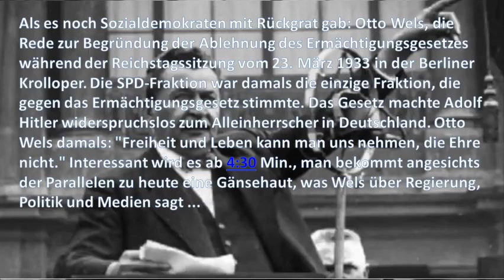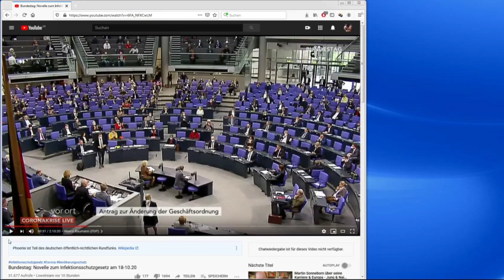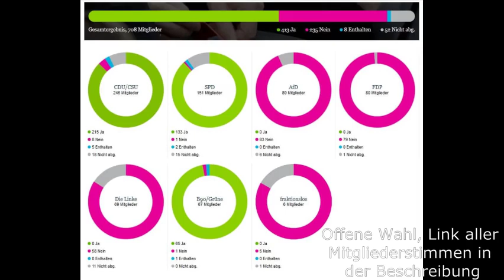Ermächtigungsgesetz 2020 vs 1933 ... Geschichte wiederholt sich?